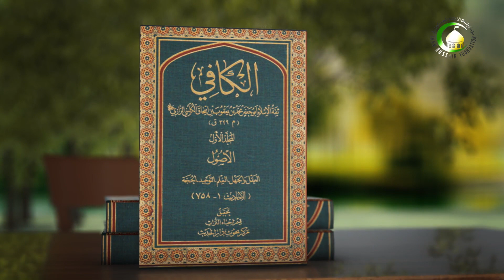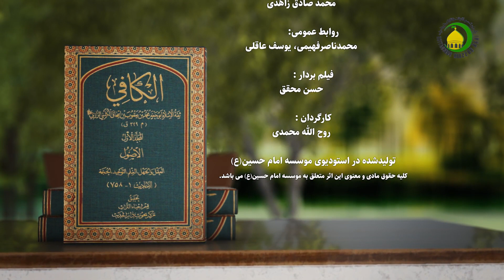136 باب مشیت و اراده و اختیار - استاد: حجة الإسلام والمسلمین شیخ حسن میلانی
گزیده درس صد و سی و شش
در پایان درس قبلی، استاد وارد بررسی روایات باب «مشیت و اراده» گردید و دو حدیث این باب را ترجمه و تبیین نمود. حدیث سوم را عبداللّه بن سنان از امام صادق (ع) نقل می‌کند. ایشان می‌گوید از امام (ع) شنيدم که فرمود: چه بسا خدا دستور مى‌دهد و آن را نخواهد و چه بسا بخواهد و به آن امر نکند. به شيطان فرمان داد كه براى آدم سجده كند و خواست كه سجده نكند و اگر خواسته بود سجده مى‌كرد، آدم را از خوردن آن درخت نهى كرد و خواست كه از آن بخورد و اگر نمى‌خواست كه آدم بخورد، نمى‌خورد. حدیث چهارم از امام موسى بن جعفر (ع) روایت شده است. حضرت می‌فرماید: به‌راستى خدا دو اراده و دو خواسته دارد: يكى اراده حتمى و دیگری اراده عزمى. از اینرو، بسا از چيزى نهى مى‌كند و آن را مى‌خواهد و به چيزى فرمان مى‌دهد و آن را نخواهد؛ مگر نمى‌دانى كه خدا آدم را از خوردن آن درخت نهى كرد؛ امّا خوردن آن را مى‌خواست و اگر نمى‌خواست بخورند خواسته ايشان بر خواست خداوند پيشى نمى‌گرفت. به ابراهيم (ع) فرمان داد فرزندش را سر ببرد و نمى‌خواست كه او را سر ببرد و اگر مى‌خواست، هيچگاه خواست او بر خواست خدا جلو نمى‌افتاد. در حدیث پنجم، امام صادق (ع) به این مسئله اشاره می‌کند که خدا خواسته و اراده كرده ولى دوست نداشته و نپسنديده، خواسته است كه چيزى نباشد مگر اينكه او بداند و همچنين هم اراده كرده و دوست نداشته كه او را سوم سه خدا گويند و كفر را براى بندگان خود نپسنديده است. در حدیث ششم امام رضا (ع) فرمود: خداى تعالى می‌فرمايد: اى پسر آدم به خواست من است كه تو هر چه براى خود خواهى می‌توانى خواست و به نيروى من است كه واجبات مرا انجام مي‌دهى و به نعمت من است كه بر نافرمانيم توانا مي‌شوى، من تو را شنوا، بينا، توانا ساختم، هر نيكى كه به تو رسد از جانب خداست و هر بدى كه به تو رسد از خود تو است و اين براى آن است كه من به كارهاى نيك تو از خودت سزاوارترم و تو به كارهاى زشت‌ات از من سزاوارترى و علتش آن است كه من از آنچه مي‌كنم بازخواست نشوم؛ ولى مردم بازخواست شوند.
کلیدواژه: کتاب توحید، باب‌ «المشیئة و الأرادة» (روایات 3 ـ 6).